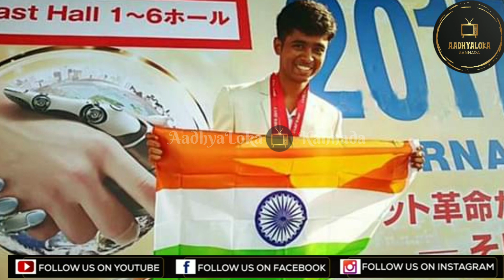🛑ಬಿಗ್ ಬಾಸ್ ನಂತರ ಡ್ರೋನ್ ಪ್ರತಾಪ್ ಬದಲಾದ್ರಾ? ಶೋನಿಂದ ಹೊರಬರುತ್ತಿದ್ದಂತೆ ಮಾಡಿದ ಕೆಲಸ ಏನು! subscribe pls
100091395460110